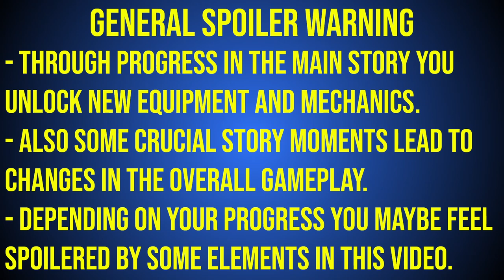God of War Ragnarok: Outfits/Armor for Atreus & Freya (Showcase)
In God of War Ragnarök you can equip Atreus and Freya with different outfits and armor pieces. In this video you see a showcase with all available outfits for each character.

Timestamps:

0:00 General Spoiler Warning
0:20 Fate Breaker Tunic (Atreus)
0:28 Aesir Uniform (Atreus)
0:36 Brother's Brand Vestment (Atreus)
0:44 Survival Garb (Atreus)
0:52 Jötnar's Champion Garb (Atreus)
0:59 The Queen's Armour (Freya)
1:05 Warrior's Battledress (Freya)
1:12 Tattered Witch Frock (Freya)
1:18 Agony's Promise Tunic (Freya)
1.24 Fate Breaker Tunic (Freya)
1:31 Regal Vanir Garments (Freya)